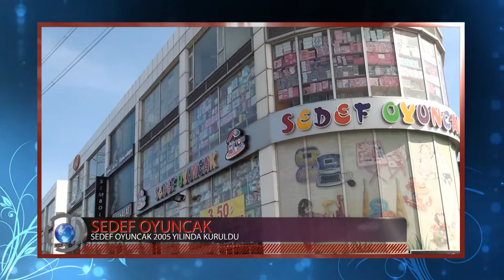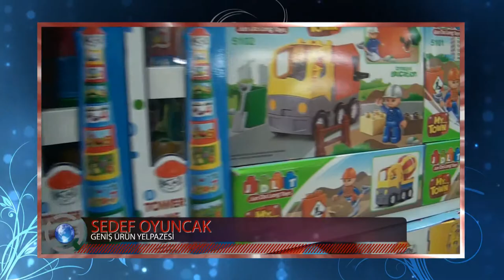[ToptanciTv.com] Sedef Oyuncak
Firma Tanıtım